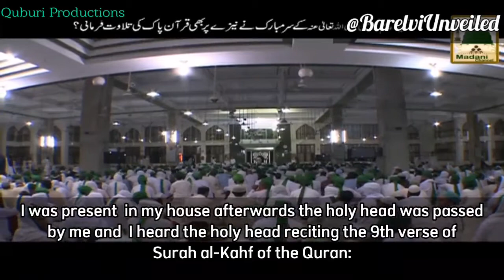Ilyas Qadri Narrates Fairytale about Hussain (Rad)Reciting Qur'an after his head was decapitated🤦